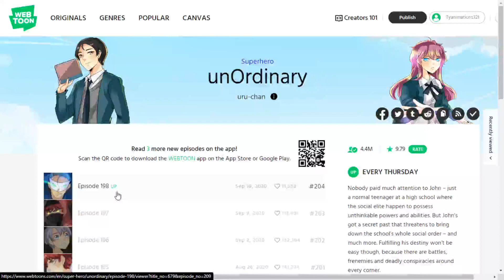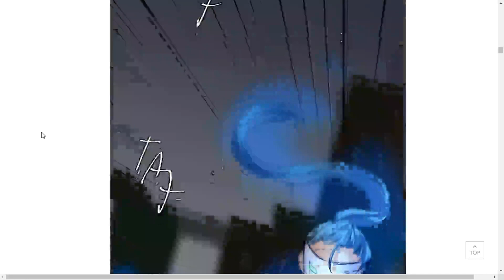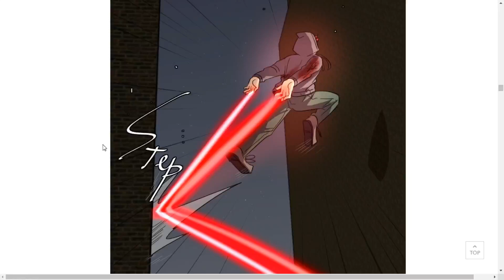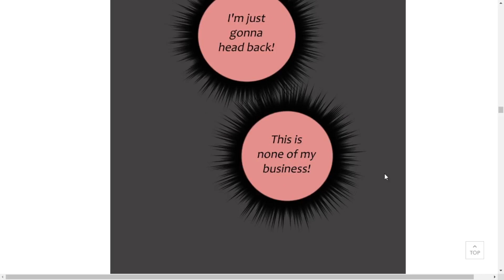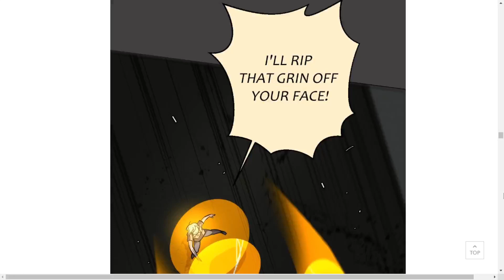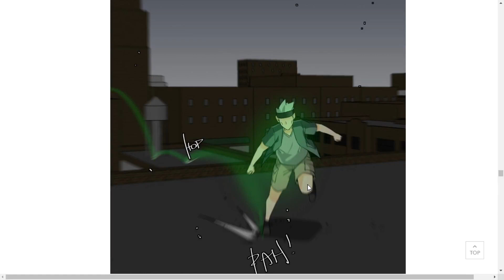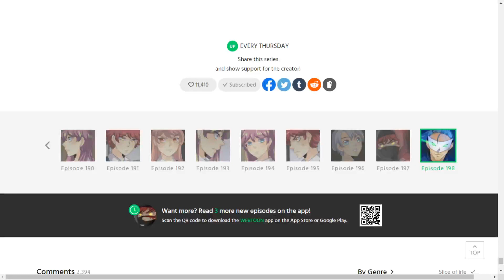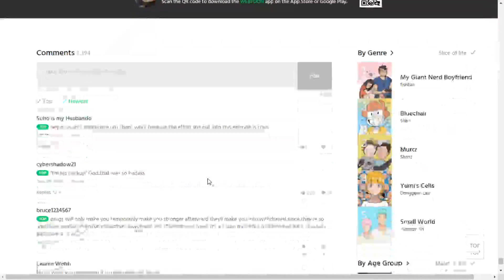KUYO PUTTING IN THAT WORK & THE AMPLIFIERS UnOrdinary Episode 198 Reaction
NO FAST PASS SPOILERS, THEY WILL BE REMOVED ON SIGHT THANKS TO JULIO.

Make sure to read the webtoon and support the creator on the official site here!

I will try to be more active on these as I don't really use them that much.

I don’t claim anything in the video. I support the creator and their creations.